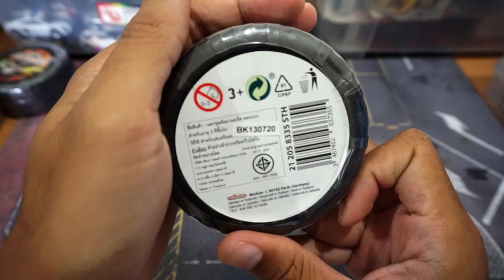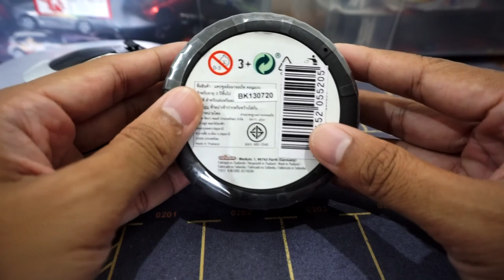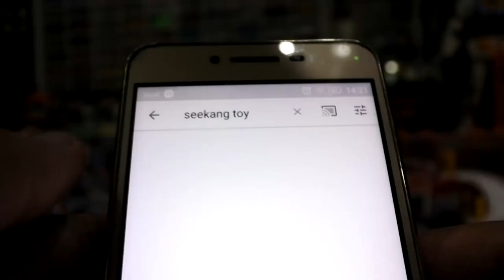แกะล้อ Majorette ได้ Nissan GTR เฉย